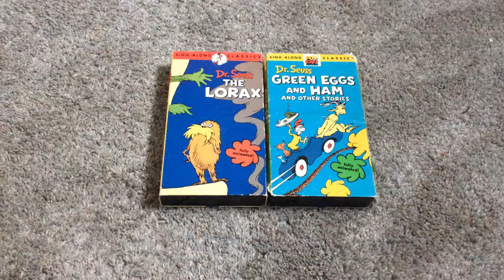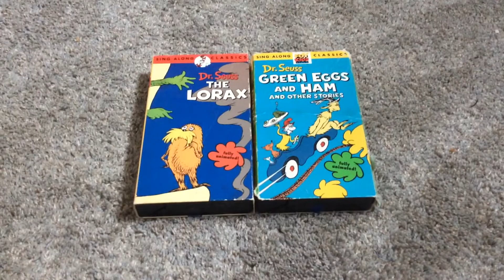Shinny Marinky Dinky Dink